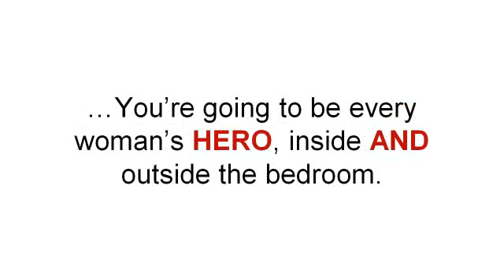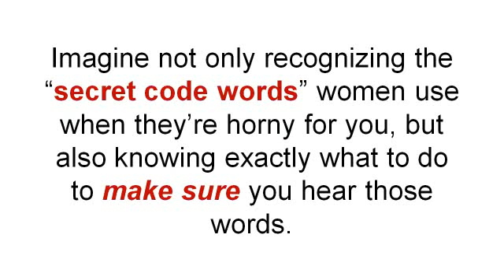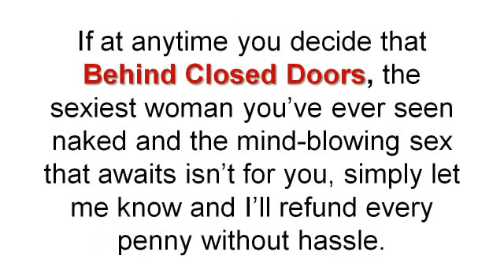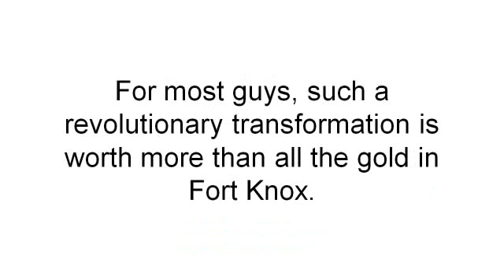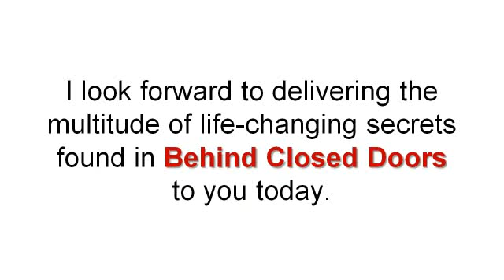Behind Closed Doors Review ( Sex Advice For Men )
Get Behind Closed Doors

Hi, i'am Braxton Terrell, and i'm going to record Behind Closed Doors  Review .